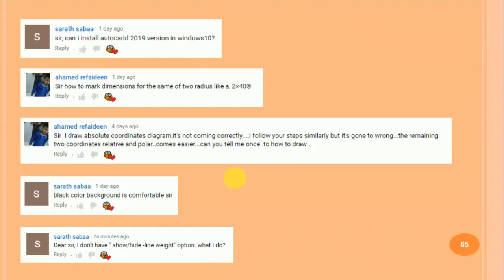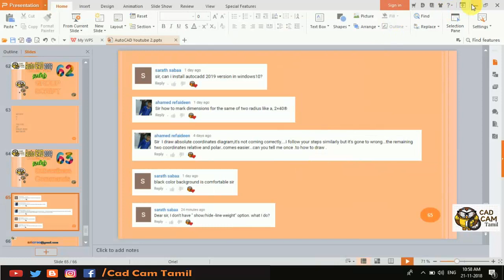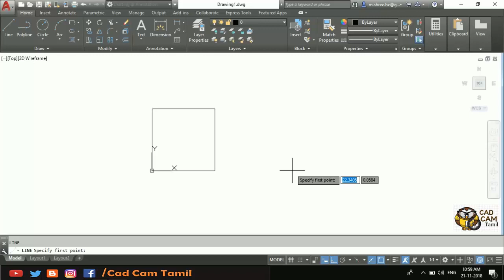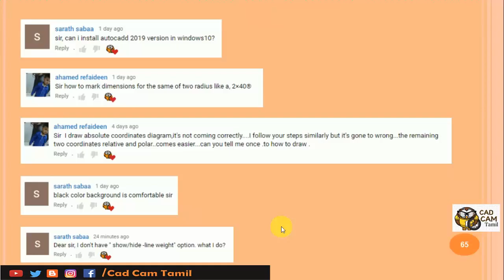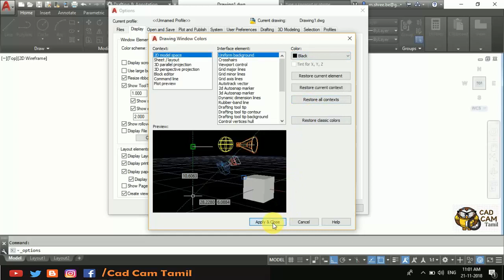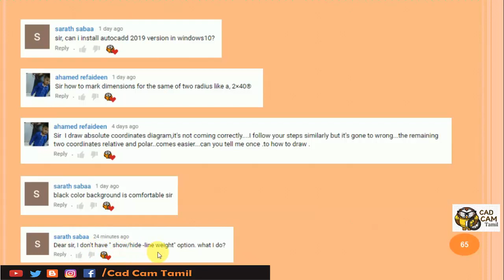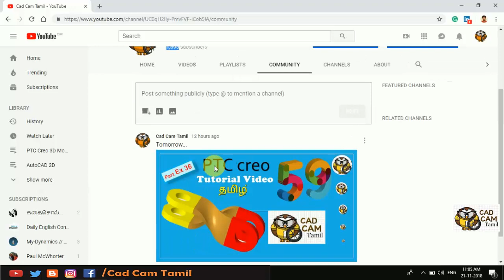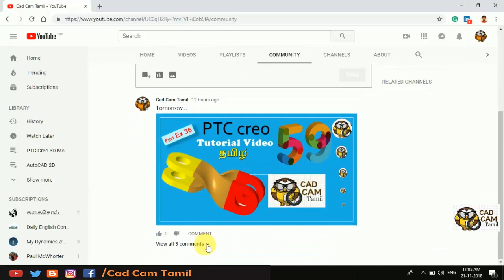AutoCAD 2019 | Tamil Tutorial 63 | Commands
THANK YOU ALL for your support...